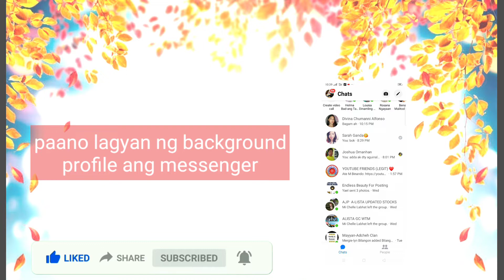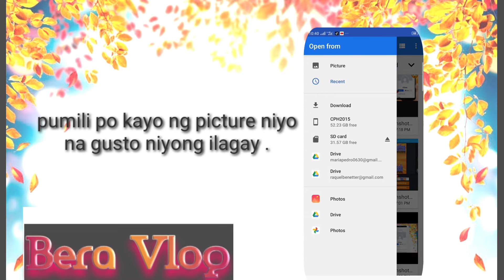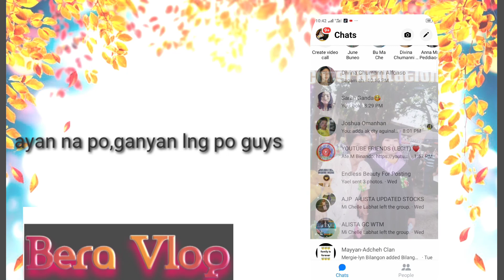Paano maglagay ng background photo/picture sa messenger 2022||Bera Vlog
For Tutorial's Only;

I hope na makakatulong sa mga gustong lagyan ng backgroundphoto ang kanilang messenger.